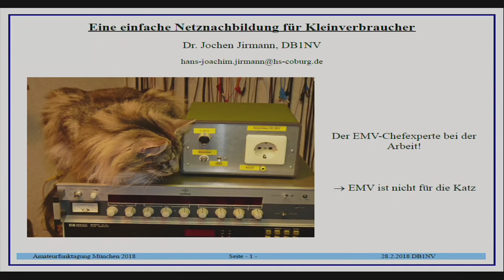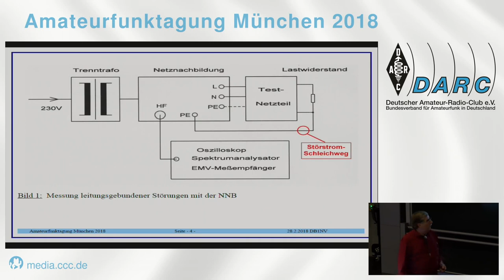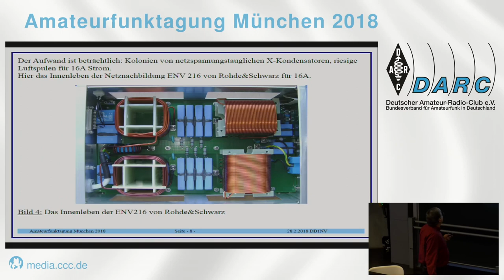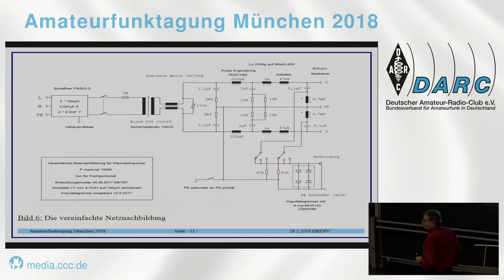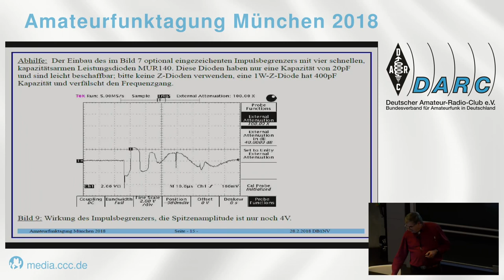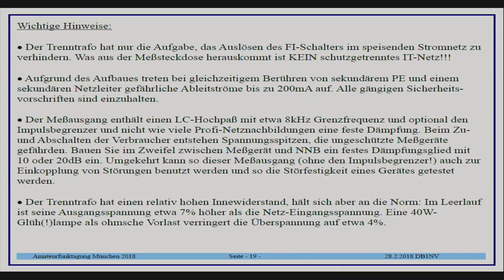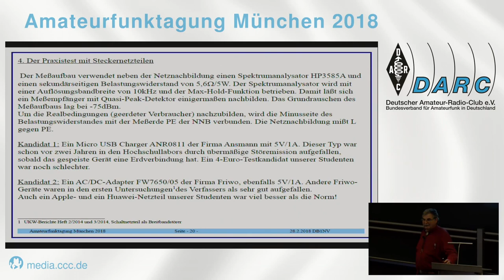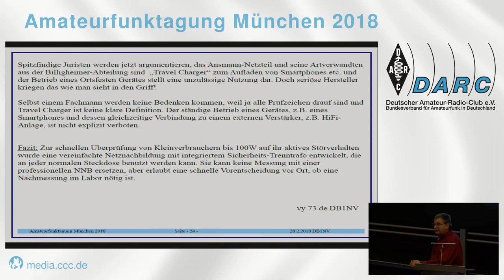Münchner Amateurfunktagung 2018 - Vereinfachte Netznachbildung für Kleinverbraucher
Prof. Dr. Jochen Jirmann DB1NV